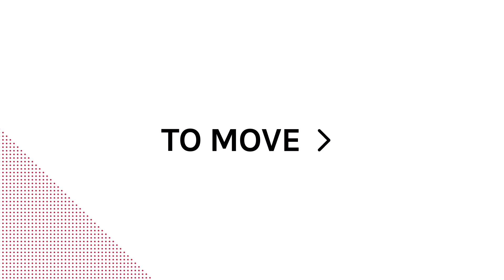Pouch handling system - crate loading & in-line dryer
We designed a highly advanced pouch handling system (400 pouches/min) for wet pet food in gusset pouches.

Loader: The multifunctional robot places the product in retort trays and creates neat stacks. The shuttle takes over when the stacks are complete.

Shuttle & retorts: The laser-guided shuttle effortlessly connects to the retorts. The tongue system eliminates the need for moving parts within the retort, ensuring a smooth, low-maintenance solution.

Unloader & dryer: The unloader takes the product out of the tray and through the in-line dryer. The dry product is then sent to the packaging machine, or in this case, placed in crates.

 • About our fully automated retort room
 • On our expertise in the wet pet food industry